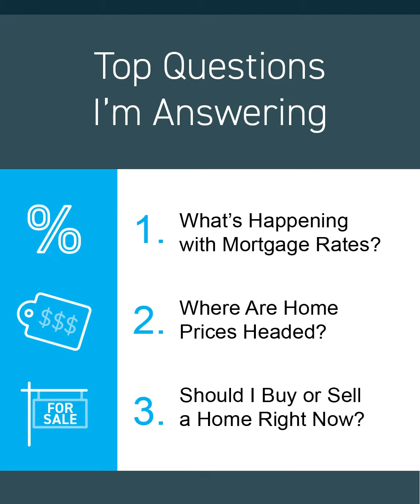Here to answer your real estate questions🏡